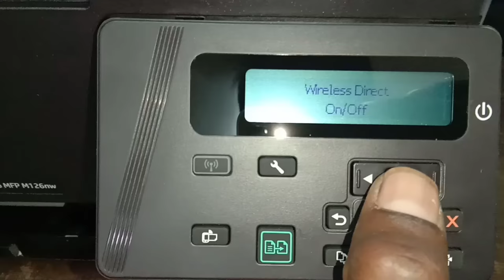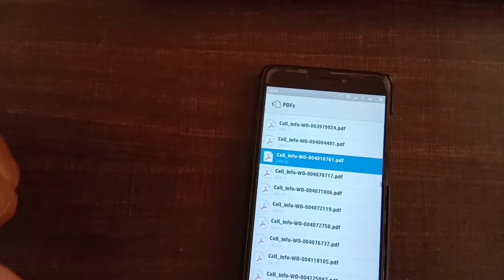HP 126nw mobile se printing